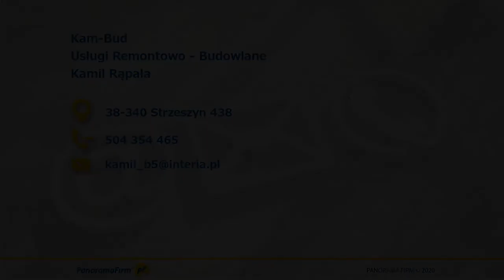Remonty Strzeszyn Kam-Bud Usługi remontowo-budowlane Kamil Rąpała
Firma remontowo-budowlana Kam-Bud mieści się w Strzeszynie, w województwie małopolskim. Właścicielem działalności jest Kamil Rąpała. W branży funkcjonujemy od 2014 roku.

Wśród oferowanych przez nas usług warto wyróżnić: wykańczanie wnętrz, podwieszanie sufitów, remonty łazienek, tynkowanie, kładzenie podłóg, budowę elewacji, układanie glazury i terakoty. Dysponujemy nowoczesnym sprzętem budowlanym oraz narzędziami, dzięki którym prace przebiegają sprawnie i starannie. Zapewniamy terminowość, indywidualne podejście do każdego klienta oraz pomoc na każdym etapie współpracy.

Zapraszamy do kontaktu i skorzystania z naszych usług!